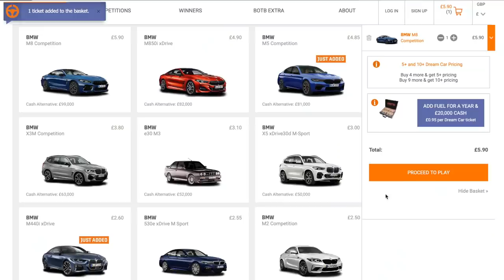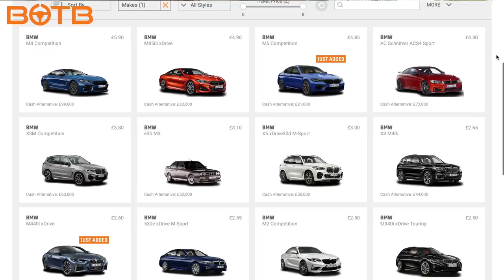COLLECTING MY TWIN BROTHERS NEW BMW M3!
Collecting my brothers NEW CAR! Win your Dream Car with BOTB. There's a winner every single week and you only have to be 17 or over to enter! Tickets start from just 85p and there are 20 BMWs to choose from with tickets starting at as little as £1! There's also the chance to £20,000 cash in the boot! As well as their regular Dream Car competition, BOTB have just introduced a new Midweek competition - so you've now got two chances to win each week!